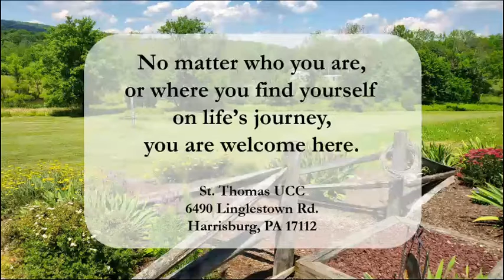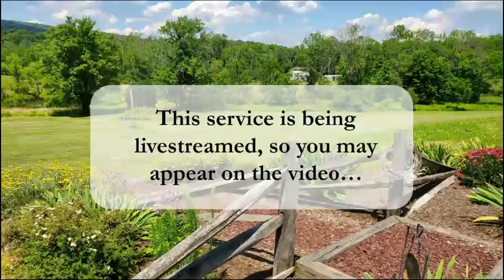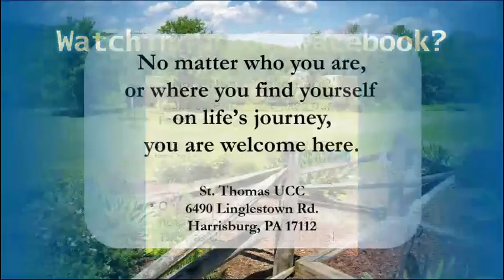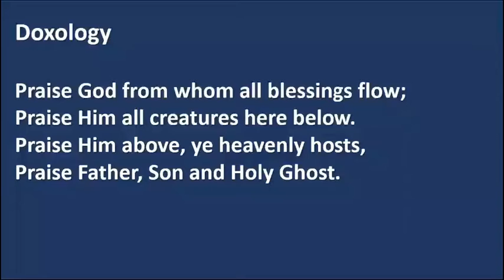Sunday 11/1/2020 Traditional Service 8:15AM